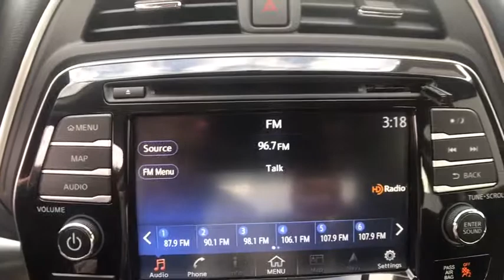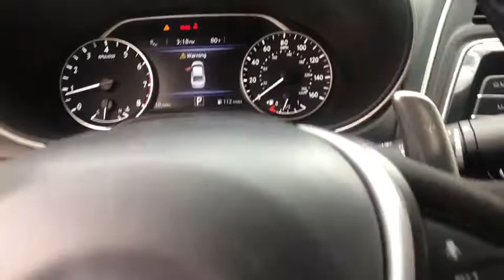2017 NISSAN MAXIMA Clovis, Sanger, Selma, Madera, Visalia, CA HC457196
NAV, Heated Leather Seats, [R08] MIDNIGHT EDITION. SUPER BLACK exterior and Charcoal interior, SR trim. EPA 30 MPG Hwy/21 MPG City! Warranty 5 yrs/60k Miles - Drivetrain Warranty; CLICK ME!br /br /KEY FEATURES INCLUDEbr /Leather Seats, Navigation, Heated Driver Seat Keyless Entry, Steering Wheel Controls, Child Safety Locks, MP3 Player, Electronic Stability Control, Heated Mirrors, Bucket Seats. br /br /OPTION PACKAGESbr /MIDNIGHT EDITION Sport Spoiler, 19 Gloss Black Alloy Wheels w/Center Cap, Midnight Package Rear Diffuser. Nissan SR with SUPER BLACK exterior and Charcoal interior features a V6 Cylinder Engine with 300 HP at 6400 RPM*. br /br /WHO WE AREbr /***Why is Nissan of Clovis the Go-To Spot for Fresno, Madera and Visalia Drivers Seeking a New or Used Nissan Vehicle? It could be our varied and accommodating selection of new Nissan models, including the much-loved Nissan Altima, Maxima, Sentra, Murano and Pathfinder. Perhaps it's our equally vast range of high-quality, Nissan of Clovis-approved used cars. Visit our dealership at 370 W Herndon Ave Clovis, California and find out for yourself!*** br /br /Horsepower calculations based on trim engine configuration. Fuel economy calculations based on original manufacturer data for trim engine configuration. Please confirm the accuracy of the included equipment by calling us prior to purchase. br /